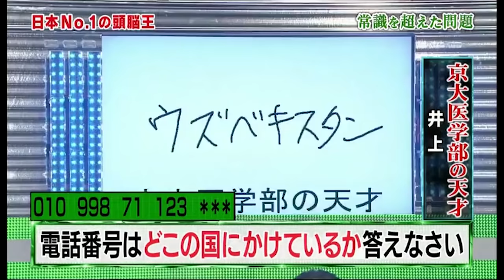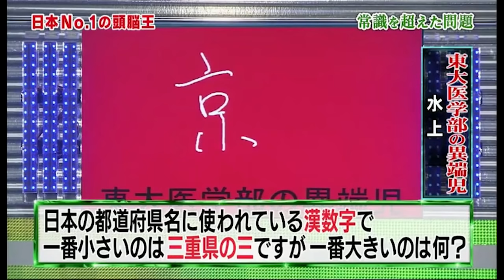日本No.1の頭脳王 日本の都道府県名に使われている漢数字で 一番小さいのは三重県の三ですが一番大きいのは何?